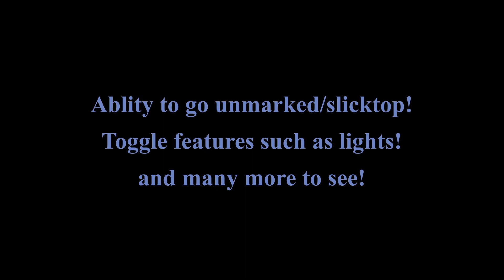Code 3 | 2018 Dodge Charger | Abrupt Modifications | Releasing - 3/25/2020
RELEASING PUBLICLY 3/25/2020 - WEDNESDAY.

ALL CODE 3 LIGHTING!

EXTRA SETUP:

Extra1 - Code 3 Javelin Lightbar
Extra2 - Code 3 SuperVisor Flex
Extra3 - Code 3 XT-Stik Back Window Lighting
Extra4 - Setina Pushbar
Extra5 - Setina Wraparound
Extra6 - Code 3 XT-Stik Pushbar Lights
Extra7 - Radar Equipment
Extra8 - Code 3 XT Grille Lights
Extra9 - Spotlight Opened
Extra10 - Spotlight Closed
Extra11 - Trunk ALPR's
Extra12 - Cleaning Supplies (Front Passenger Seat)

NON TOGGLEABLE ITEMS:

- Much of the interior setup, excluding the cleaning supplies and radar equipment
- Rear Window Code 3 Chase Lights
- Code 3 Chase Plate Lights
- If applicable, the Code 3 T-Rex on the pushbar